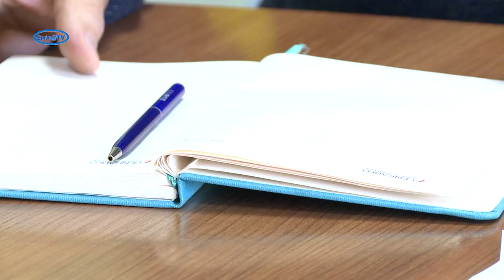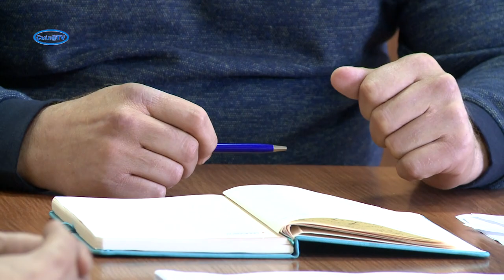Міська влада. Останні дні роботи